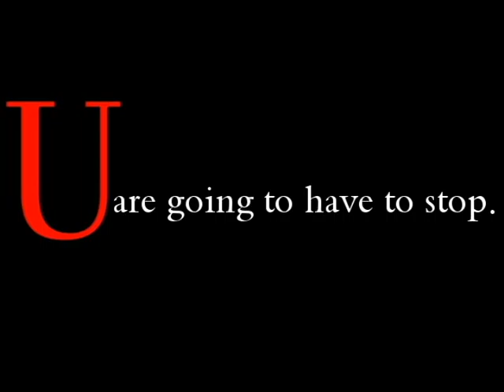UBS Funds Mountaintop Removal Coal Mining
UBS, a Swiss owned wealth management company, is the 3rd largest funder and supporter of companies that engage in the harmful extractive process known as mountaintop removal coal mining.

We demand UBS change its official policy and stop funding companies that engage in MTR. Until then, we urge companies and individuals to divest from UBS and demonstrate your love for the mountains, water, air, culture and people of Southern Appalachia.